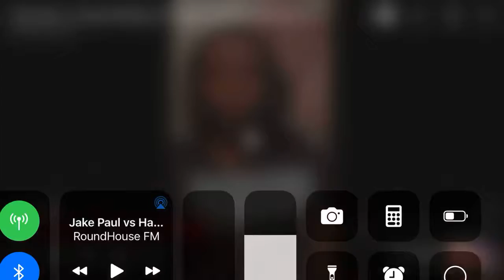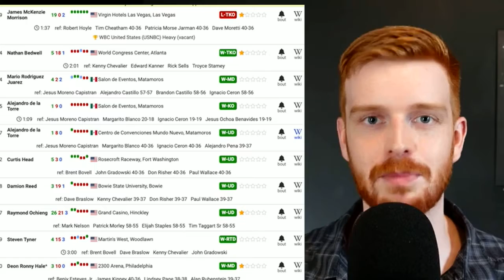JAKE PAUL LIED ABOUT THE WEIGHT ISSUE